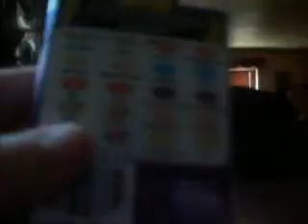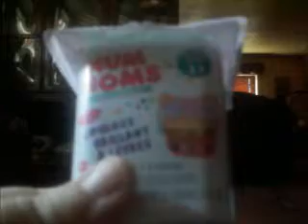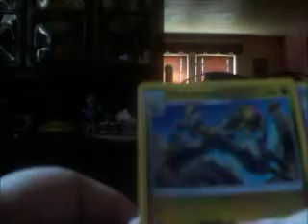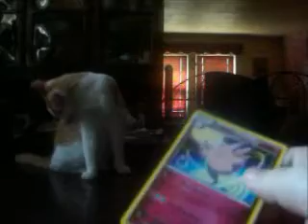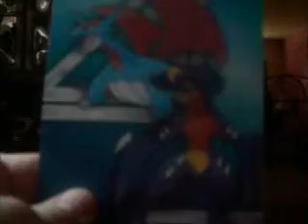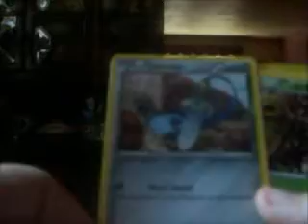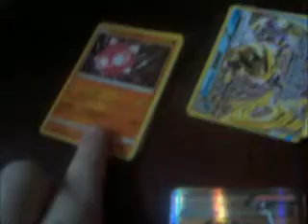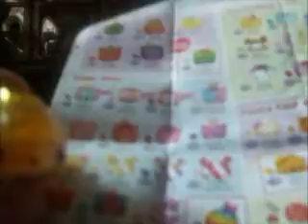My Birthday Haul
For my 19th birthday, my mom and I went out shopping and went to lunch. We got back from them and I unwrapped everything I got. First, I showed off what I got, then I unwrapped some Pokemon booster packs, then I unwrapped some other items I got